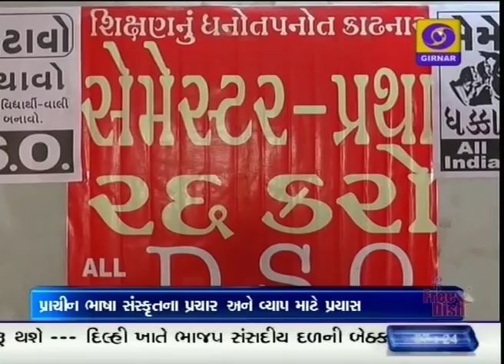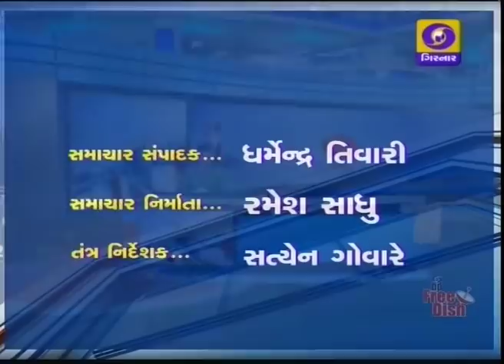Evening News at 7.00 PM | 09-08-2018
1. પ્રધાનમંત્રી નરેન્દ્ર મોદી ત્રિ-દિવસીય પ્રવાસે - પશ્ચિમ એશિયા અને ખાડી દેશો સાથે ભારતના સંબંધોની કડી વધુ મજબૂત કરવાનો ઉદ્દેશ - પેલેસ્ટાઈનના પ્રવાસે જનાર મોદી દેશના પહેલા પ્રધાનમંત્રી.

2. પ્રધાનમંત્રી મોદી અને અમેરિકી પ્રેસિડન્ટ ડોનાલ્ડ ટ્રમ્પ વચ્ચે 'ટેલિફોનિક' વાતચીતમાં માલદીવની સ્થિતિ પર ચિંતન, તો અફઘાનિસ્તાનની સ્થિતિ અંગે ચિંતા - મ્યાનમાર અને રોહિંગ્યા શરણાર્થીઓ અંગે પણ થયું મંથન - વાતચીતના અંતે મોદી-ટ્રમ્પ બંને સુરક્ષા અને આર્થિક સહયોગ પર સહમત.

3. ભારે શોરબકોર વચ્ચે લોકસભા પાંચમી માર્ચ સુધી સ્થગિત - તો લોકસભામાં બે વાર શોરબકોરથી સ્થગિતની સ્થિતિ બાદ સાંજ સુધી ચાલી બજેટ પર ચર્ચા - ભાજપે બોલાવી સત્ર વચ્ચે બજેટ બેઠક - પ્રધાનમંત્રી, નાણામંત્રી રહ્યાં ઉપસ્થિત.

4. 'નર્મદે. સર્વદે' રાજ્યમાં પીવાના પાણીની સમસ્યાનો 'હાઉ' ટળી ગયો - વિજય રૂપાણીએ કહ્યું, નર્મદા આધારિત 10 હજાર ગામડાં અને 167 નગરને મળી રહેશે પાણી - સુવિધા બદલ નર્મદા કંટ્રોલ ઓથોરીટીનો પણ માન્યો આભાર.

5. રાજકોટ મહાનગરપાલિકાએ નાગરિકો પર 9 કરોડનો કરબોજ ઘટ્યો - પાણી વેરામાં ફેરફાર નહિ તો કાર્પેટ એરિયા મુજબ વસુલાશે મિલકત વેરો - મોંઘીદાટ ગાડીઓ પર બે ટકાનો વેરો.

6. દેશની સંસ્કૃતિની રાણી ગણાતી ભાષા સંસ્કૃતને રોજિંદા બોલચાલની ભાષામાં લાવવા ગુજરાત યુનિવર્સિટીની પહેલ - રાજ્યની પહેલી યુનિવર્સિટીમાં 'સ્પોકન સંસ્કૃત'નો શરૂ થશે છ મહિનાનો સર્ટિફિકેટ કોર્સ - કાલે ગૃહમંત્રી રાજનાથસિંહ કરશે ઘોષણા.

7. ભજન-ભોજન અને ભક્તિના ત્રિવેણી સંગમ સમા શિવરાત્રીના મેળાનો જૂનાગઢમાં આરંભ - પાંચ દિવસના 'શિવ મહિમા'માં નાગા બાવા આકર્ષણનું કેન્દ્ર - પાંચથી આઠ લાખ શ્રદ્ધાળુઓ ઉમટવાનો આશાવાદ.

8. 'મિસેજ ટિઆરા ઇન્ડિયા ઇન્ટરનેશનલ બ્યુટી કોન્ટેસ્ટ - 2018' માં સુરતની પૂજા વ્યાસ બની સુંદરી - બ્રેન અને બ્યુટીના સમન્વયે કર્યું ગુજરાતનું નામ રોશન.